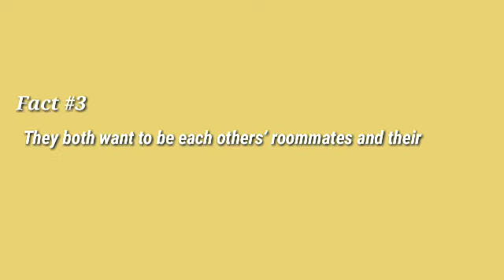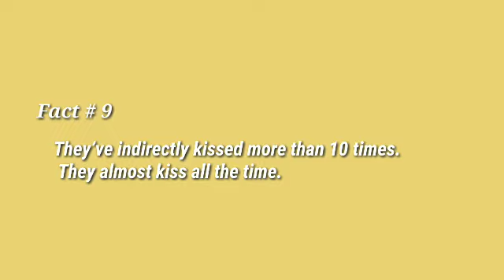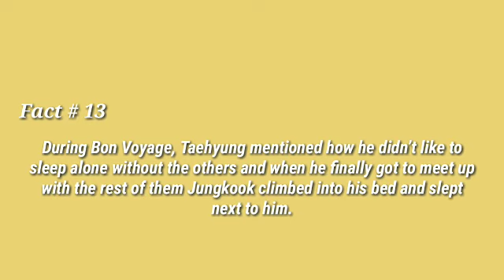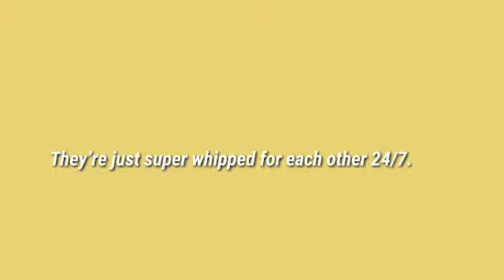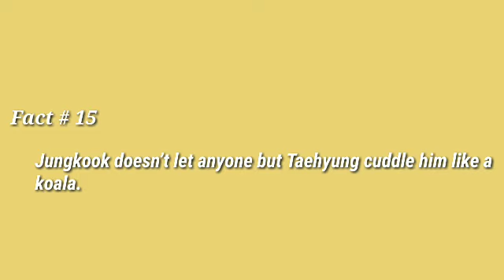Facts about TAEKOOK(is real?)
Hey Army's, Moa's and Engene's

I actually don't know how to edit stuffs like this yet I really do my best to impress you my co-army's, LIKE & SUBSCRIBE, PLEASE DON'T FORGET TO CLICK THE NOTIFICATION BELL able you to be updated on my newly update videos twice a day/week.

Gamsahabnida

Song: I miss you
Artist: Lov li
Genre and Mood: Pop + Romantic